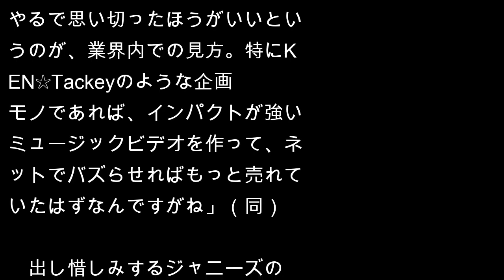三宅健と滝沢秀明の「KEN☆Tackey」、MVをYouTubeで公開するもケチ臭くて効果なし？ ネット戦略はイマイチか……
V6の三宅健と活動休止中のタッキー＆翼・滝沢秀明の2人からなるユニット「KEN☆Tackey」のシングル「逆転ラバーズ」が7月18日に発売された。店着日（フラゲ日）となる7月17日付けのオリコンデイリーシングルランキングでは約6.9万枚を売り上げ、1位を獲得。そこから3日連続でデイリーランキング1位となるなど、なかなかの好調ぶりだ。